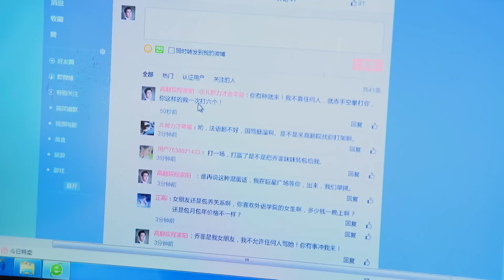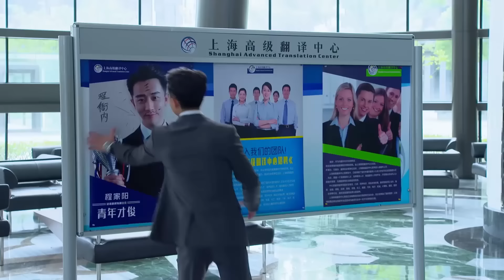男主因为保护女友导致工作上失误，受到领导处罚 🧁 Chinese Television Dramas 杨幂 黄轩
CROTON | QADFYG—DSJ